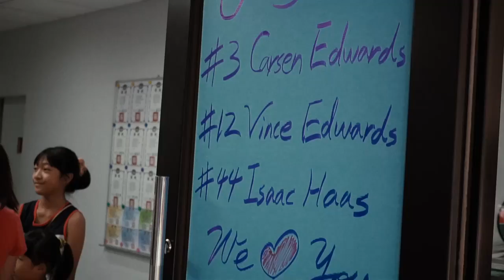Purdue Men's Basketball | Looking Back: 2017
Purdue Men's Basketball had a pretty memorable 2017. Hoping to make 2018 even better!

Relive their best moments here.